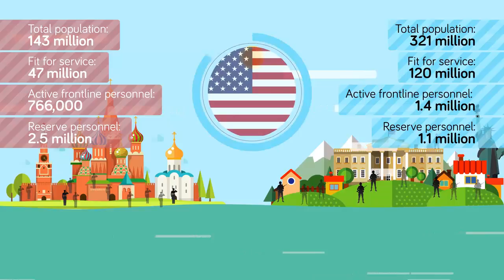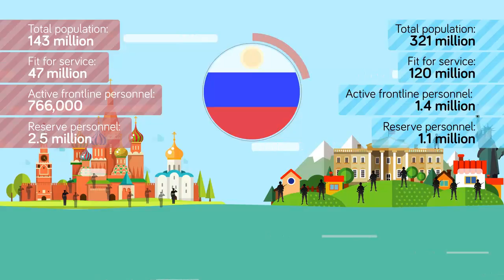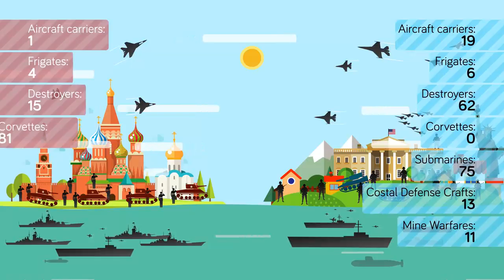Russia Vs United States. Who Wins? Let's Find Out!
In this video, we compare Russia and United States in terms of firepower, cyber capabilities and overall influence around the globe.

Russia is a deadly force. Even a superpower must think twice before messing up with Russia.